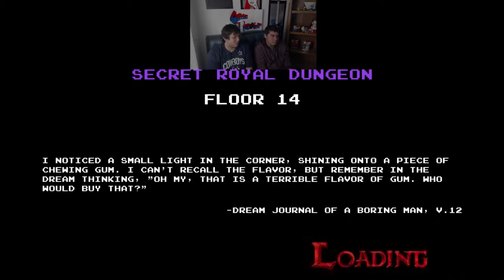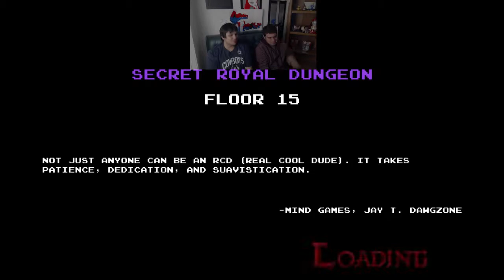Jose Said A Bad Word!!! - Adventure Time (FINALE)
I'll never say what it is...